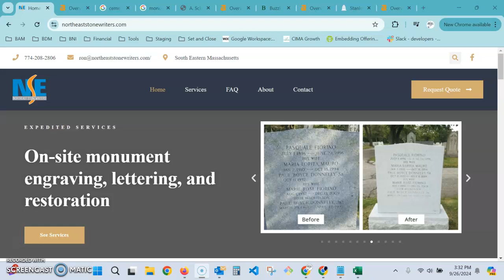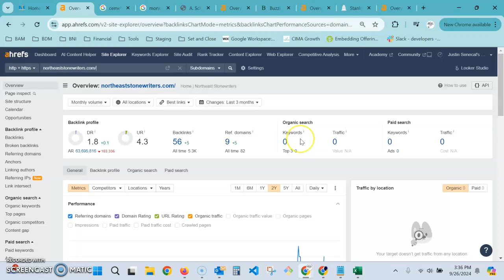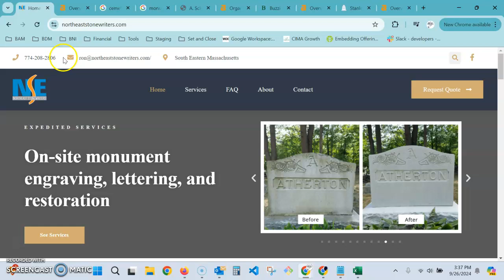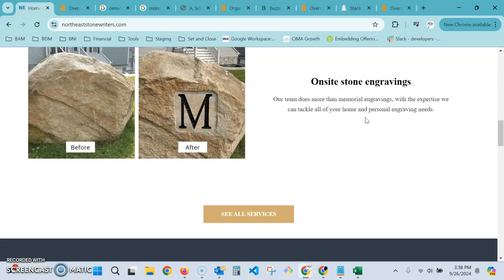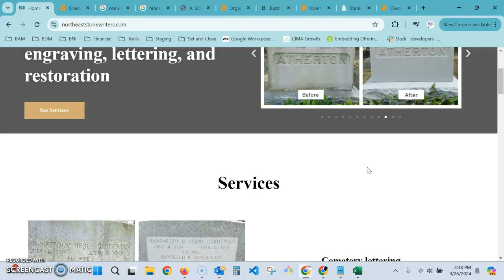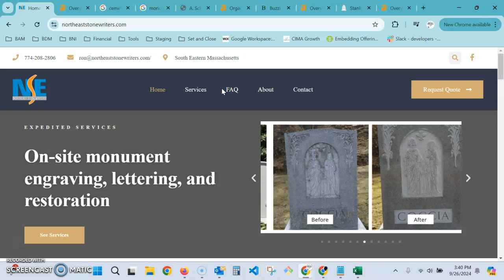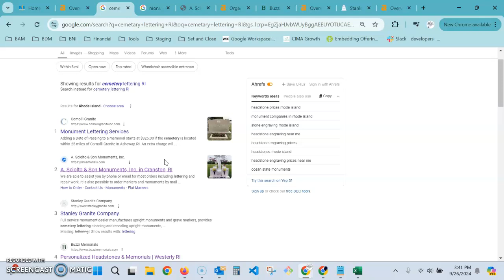Northeast Stonewriters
SEO Audit report for Northeast Stonewriters prepared by Butler Digital Marketing